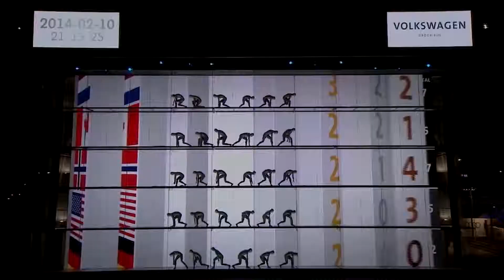Overview: High End Presentations